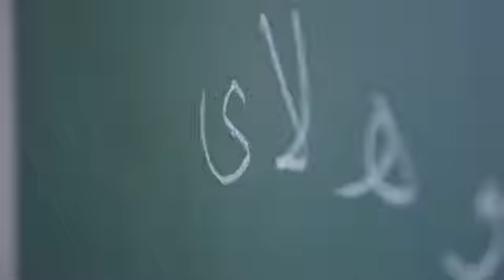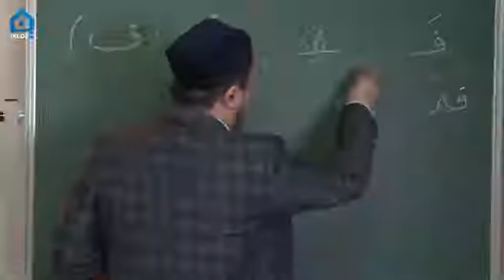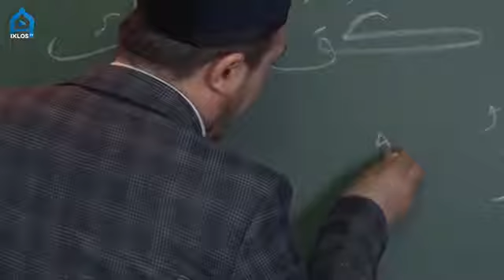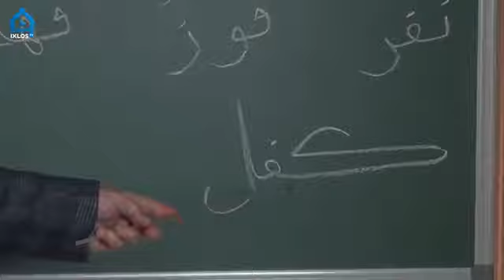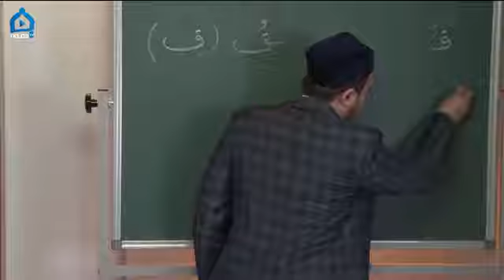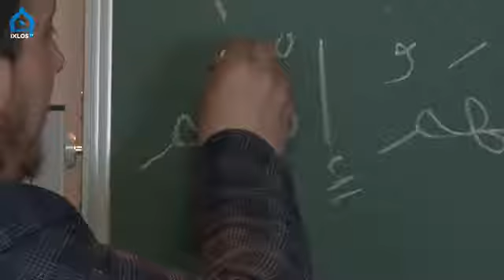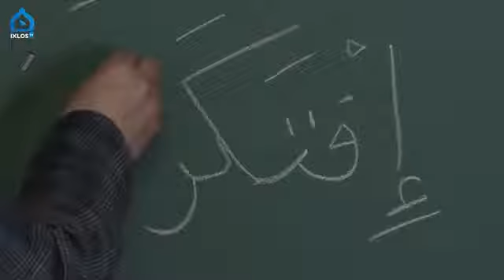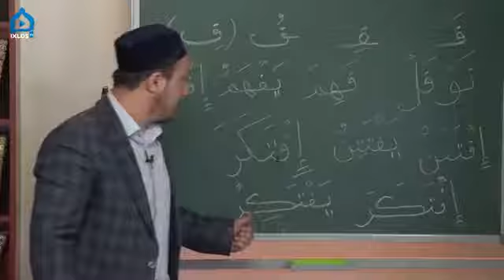Arab alifbosi [#12] dars